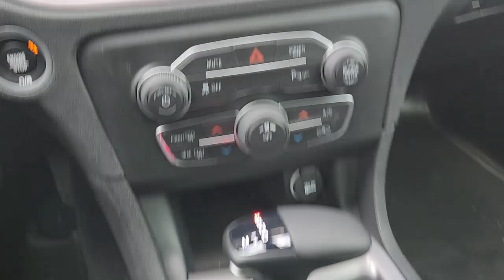2023 Dodge Charger Fort Worth, Arlington, Dallas, Weatherford, Benbrook 545099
Granite Crystal Metallic Clearcoat New 2023 Dodge Charger available in 9101 Camp Bowie W. Blvd., Fort Worth, Texas at Moritz CDJR. Servicing the Fort Worth, Arlington, Dallas, Weatherford, Benbrook, area.

Moritz CDJR
9101 Camp Bowie W Blvd Ste.#2

Granite Crystal Metallic Clearcoat 2023 Dodge Charger SXT RWD 8-Speed Automatic 3.6L V6 24V VVT Bluetooth Backup Camera Black Cloth 1-Yr SiriusXM Guardian Trial 4G LTE Wi-Fi Hot Spot 8.4 Touchscreen Display Air Conditioning Alloy wheels AM/FM radio: SiriusXM Anti-whiplash front head restraints Apple CarPlay Apple CarPlay/Android Auto AutoStick Automatic Transmission Black 1-Piece Performance Spoiler Blacktop Package Brake assist Bumpers: body-color Compass Delay-off headlights Dodge Grille Badge Driver door bin Driver vanity mirror Dual front impact airbags Electronic Stability Control Emergency communication system: SiriusXM Guardian For Details Visit DriveUconnect.com Four wheel independent suspension Front Bucket Seats Front dual zone A/C Front reading lights Fully automatic headlights Gloss Black Fascia Applique Gloss Black I/P Cluster Trim Rings Google Android Auto Houndstooth Cloth Sport Seat Illuminated entry Integrated Center Stack Radio Integrated Voice Command w/Bluetooth Knee airbag Leather Shift Knob Overhead airbag Overhead console Panic alarm ParkView Rear Back-Up Camera Passenger door bin Passenger vanity mirror Power door mirrors Quick Order Package 2EG Radio: Uconnect 4C w/8.4 Display Rear anti-roll bar Rear reading lights Rear seat center armrest Rear window defroster Remote keyless entry Satin Black Charger Decklid Badge Satin Black Dodge Tail Lamp Badge Speed control Split folding rear seat Sport Suspension Steering wheel mounted audio controls Tachometer Telescoping steering wheel Tilt steering wheel Trip computer USB Host Flip Variably intermittent wipers Wheels: 17 x 7 Painted Cast Aluminum Wheels: 20 x 8 Black Noise Painted.brbrRecent Arrival! Prices do not include tax title and license fees.$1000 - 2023 Dodge Retail Bonus Cash 23CPA1. Exp. 04/03/2023